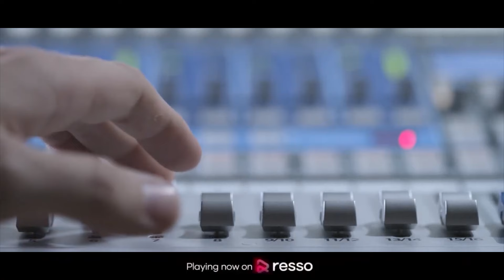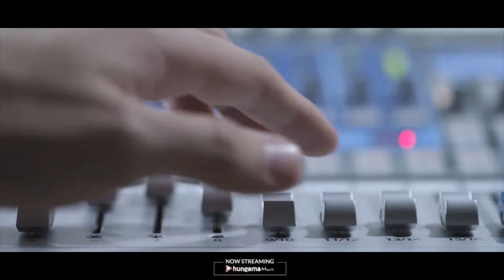MIRGI ATU SANGAT KULI || NEW SANTALI SONG STUDIO VERSION 2024 || SINGER- KISHAN & NIRMALA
Mirgi atu sangat kuli new santali song studio version 2024

Singer -Kisha & Nirmala(@nirmalasoren5842 )
Lyrics -Kishan Hansdah
Recording -BCC audio rairangopur (@bccaudioofficial5761 )
Camera & Edit -Bharat Soren
Producer - Sundar Mahan Kisku
Co-producer - Sarat and Dukhuram
Collab with -@dukhuramsorenofficial6021

Sanam koge joharge🙏🙏🙏.. newta tahen kana sirfha sole jom 6th April 2024 re seteroma